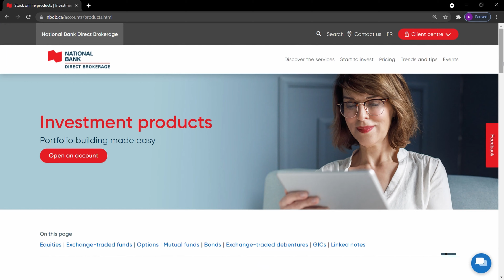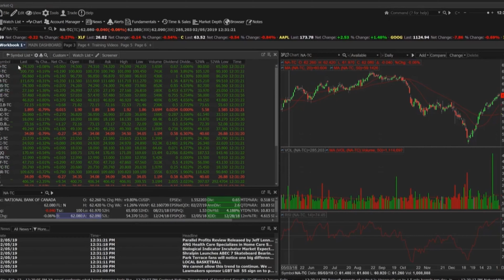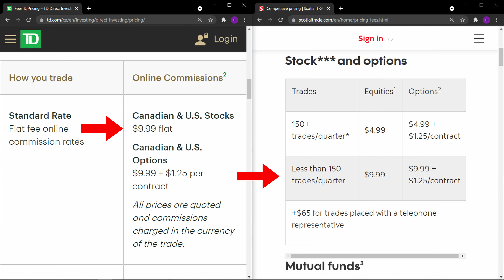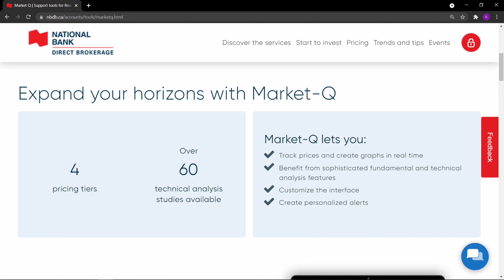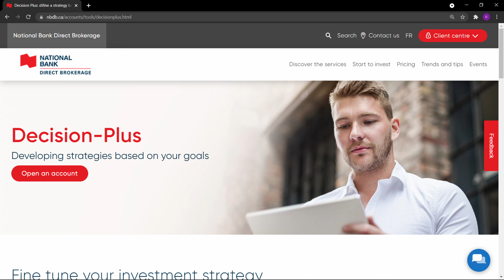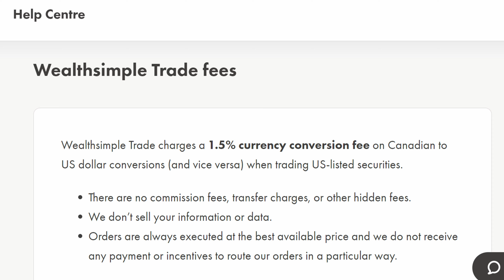National Bank Direct Brokerage | Now With Commission-Free Trading (2021)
In this video I go over the new changes to the commission trading fees at national bank direct brokerage and how this effects the annual fee, market data and research tools. I also give my opinion on how this recent change will effect the other brokerages in Canada. Watch the video to see if NBDB is for you.
*The annual fee can no longer be waived by a certain amount of trades

0:00 Intro
1:22 Commission-free trading
2:29 Annual fee
3:08 Market-Q
4:21 Decision-Plus
4:52 What's the catch?
6:09 Will the other banks follow?
7:18 Transferring to NBDB
7:56 Who is NBDB for?
8:48 My final thoughts

FINANCIAL PRODUCTS I USE

EQ Bank Savings Plus Account - Best High-Interest Savings Account

KOHO - Spending account with a reloadable prepaid Visa (Get an extra 1% cash back for 90 days)

Mogo - Prepaid Visa, Free Credit Scores, Free Identity Fraud Protection Bitcoin Investing & more ($5 Sign-up Bonus in MogoCrypto)

CI Direct Investing - Robo-advisor Investing app ($10k Managed for free for 12 months)

Newton - The Lowest fee Crypto trading platform ($25 sign-up bonus after you trade $100 of crypto)

Shakepay - The best on/off ramp Crypto trading platform ($30 Sign-up Bonus after you buy $100 of crypto)

Coinberry - Safest way to buy Crypto  ($20 Bonus when you buy $50 or more of digital currency)

Caddle - Earn Cashback by uploading receipts, watching ads and answering surveys ($1 Sign-up Bonus)